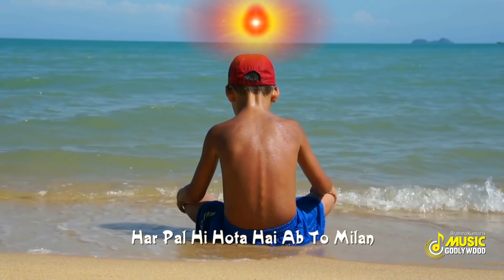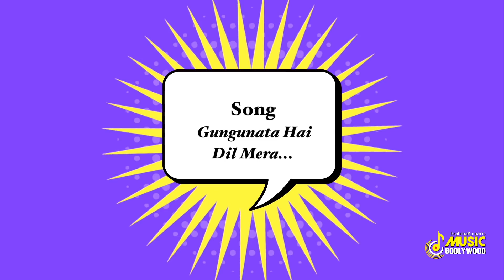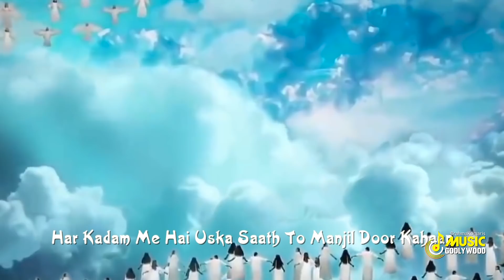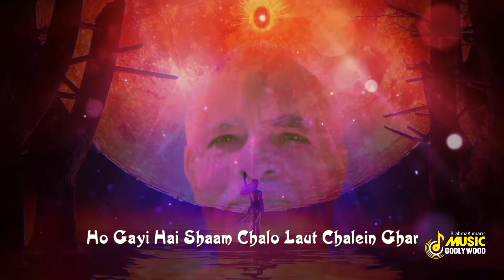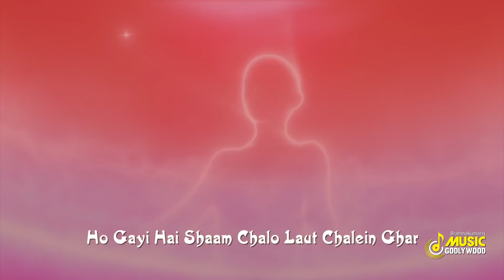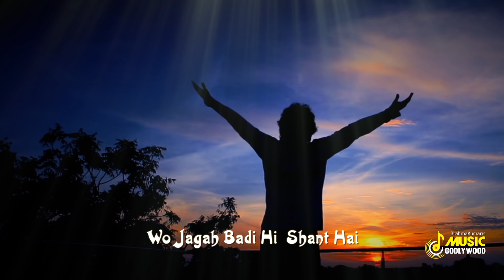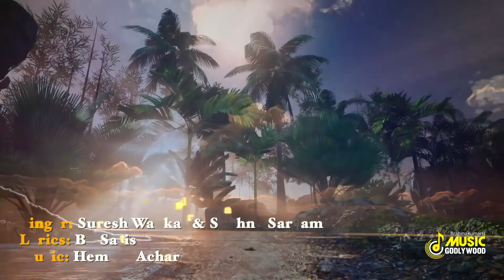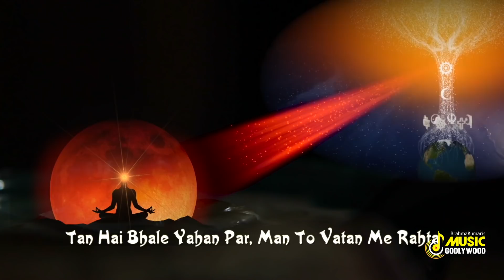आप की फरमाइश का नया एपिसोड - Epi. - 7 | Aap ki Farmaish with Bk Satish Bhai ji | Music Godlywood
Music Godlywood is presenting a Beautiful Musical Program - Aap Ki Farmaish | In this program, we ask viewers to send their request voice over on our Whats app No. and then telecast it in this program | The very renowned Singer, Composer & Lyricist - BK Satish Bhai hosts the program completing the request of viewers | So, enjoy this musical program and send us your voice over request @ 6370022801 |